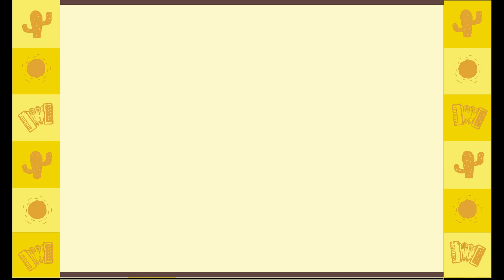Alcymar Monteiro fala sobre o processo criativo de Nordestínia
Nesse vídeo, Alcymar Monteiro fala mais sobre seu álbum ‘Nordestínia’ (2023) e seu processo criativo.